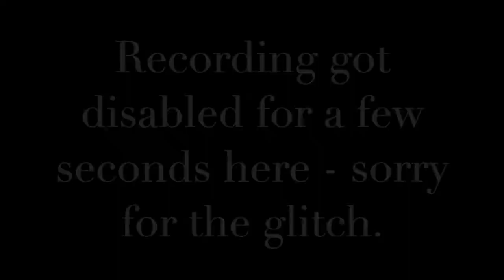Recording: How Transparent Business Can Change The Way We Work & Live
Recording from live Zoom session on 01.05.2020 on the topic "How Transparent Business Can Change The Way We Work & Live".

The discussion centred around the importance of transparency in business to ensure workers rights are protected and consumers are made more aware to make purchasing decisions that support communities and the environment. The speakers touched on;
- How Fair Trade, Social and ethical enterprises are looking after their workers when big businesses are failing to do so
- How businesses can pivot in a time of crises without sacrificing its values
- Why Social, Fair Trade and ethical enterprises are important and why we need more of them

Speakers:
Safia Minney: founder and former CEO of People Tree
Erinch Sahan: CEO of World Fair Trade Organisation
Selyna Pieris: Director of Selyn Hanlooms
Lonali Rodrigo: Founder of House of Lonali
Vikum Rajapakse: Founder of Kantala